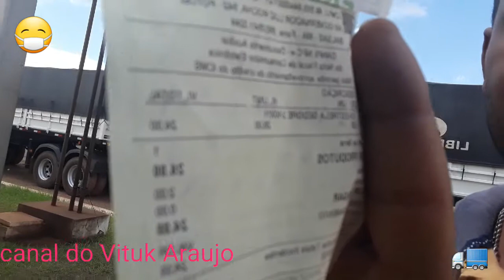DICAS DE SEGURANÇA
o motorista tem que faze a vistoria no caminhão pela manhã. e durante a viagem. para não ser surpreendido.
verificar água, pneus, óleo de motor e combustível, cordas ,cintas, lona é etc.